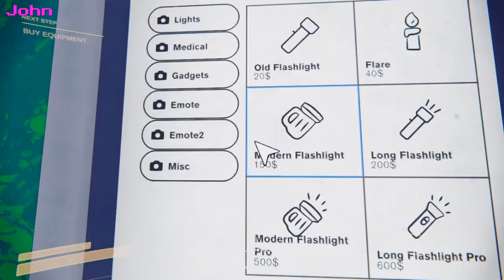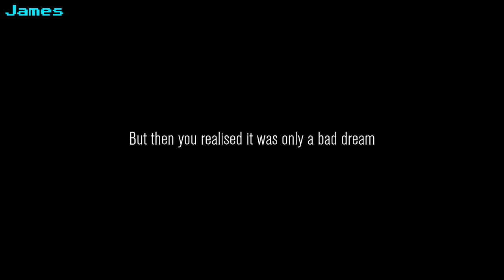!Content warning! EP2 : He fell into a hole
Part 2 of our Content Warning Session! oh how things went wrong!